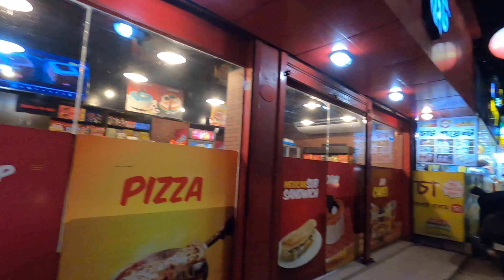Night Walk in 🇧🇩 Istanbul Street Chattogram - CRB Rd Chittagong City Bangladesh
Istanbul Street Chattogram
Location: CRB Rd Chittagong City Bangladesh
Filming Date: 21th February 2024,  time 9:00 PM
Video Type: Bangladesh Walking Tour
Video Quality: 1080p 60fps, HDR